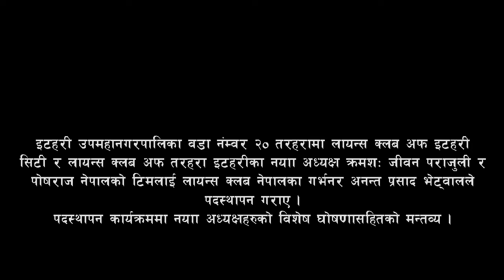Lions Club Itahari । इटहरी लायन्स क्लब पदस्थापन । सोल्टी टिभी ।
इटहरी लायन्स क्लबमा नयाँ अध्यक्षहरु  पदस्थापन भएका छन् । बुधबार इटहरी उपमहानगरपालिका वडा नंम्वर २० तरहरामा एक भव्य कार्यक्रमको आयोजन गरी नयाँ अध्यक्षहरुको  पदस्थापन गरिएको हो ।

लायन्स क्लब अफ इटहरी सिटी र लायन्स क्लब अफ तरहरा इटहरीमा क्रमशः जीवन पराजुली र पोषराज नेपाल नयाँ अध्यक्षमा औपचारिक रुपमा पदस्थापन भएका हुन् । लायन्स क्लब नेपालका गर्भनर अनन्तप्रसाद भेट्वालले दुबैलाई पदस्थापना गराएका थिए  । बर्ष २०१७-१८ का इटहरी सिटीका अध्यक्ष राजन सुवेदी र लायन्स तरहराका संस्थापक अध्यक्ष मणीराम श्रेष्ठले क्रमशः पराजुली र नेपालसहितका टिमलाई जिम्मेवारी सुम्पिएका हुन् ।

पदस्थापन कार्यक्रममा नै पराजुलीका टिमले इटहरी ६ मा रहेको कबिर माध्यमिक विद्यालयकी छात्रा  ज्योति बानियाँलाई माध्यमिक तहसम्म लाग्ने सम्पूर्ण शैक्षिक खर्च व्यहोर्ने घोषणा गर्यो  । बानियाँको आर्थिक अवस्था अत्यन्तै नाजुक भएकोले छात्रावृति प्रदान गरिएको इटहरी सिटीका लायन्स अध्यक्ष पराजुलीले बताए । कक्षा १० भन्दामाथि अध्ययान गर्ने चाहे बोर्ड मिटिङले पारित गराएर थप सहयोग गर्ने सकिने, उनको कथन थियो । आमाबुवाको निधनपछि हाल ज्योति आफ्नी हजुरआमासँग बस्दै आएकी छिन् ।

त्यस्तै, तरहरा लायन्सका वर्ष २०१८- १९ का अध्यक्ष नेपालले पनि जनसहयोग माध्यमिक विद्यालयकी छात्रा समीक्षा ओझालाई छात्रावृत्तिको घोषणा गरेका छन् । अंग्रेजी माध्यम तर्फकी सर्वोत्कृष्ठ विद्यार्थी रहेकी उनलाई माध्यमिक तहका सम्पूर्ण शैक्षिक खर्च यस वर्ष नेपालले र आगामी वर्षहरुमा आगामी कार्यकालका तरहरा लायन्स अध्यक्षहरुले व्योर्होने सहमति भएको  बताएको छ । विद्यालयमा नि:शुल्क शिक्षा भए पनि समीक्षाका लागि आवश्यक पर्ने किताब, कापी, कलम, स्कूल ड्रेस लगायतका  अन्य आवश्यक शैक्षिक सामाग्री तथा खर्च उनीहरुले गरिदिने भएका हुन् ।

सोही कार्यक्रममा तरहरामा निरन्तर  रुपमा सफाई अभियानमा जुटेका लिबरल सोसाईटीलाई पनि सम्मान प्रदान गरिएको थियो  ।वि सर्भ अर्थात हामी सेवा गछौं भन्ने मूलमन्त्र बोकेको लायन्स क्लबले स्थापनकालदेखि नै विभिन्न सामाजिक कार्यहरु गर्दै आईरहेको छ ।

©&® N.G. Entertainment.